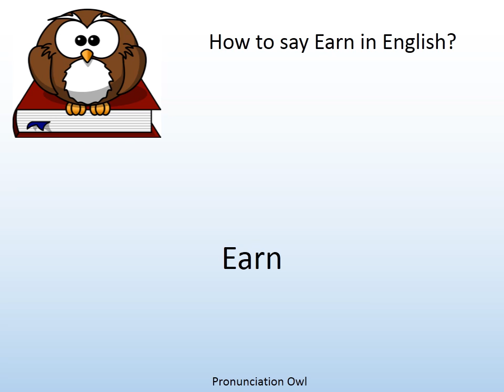How to say Earn in English? - Pronunciation Owl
How to say Earn in English? Learn the pronunciation of Earn!